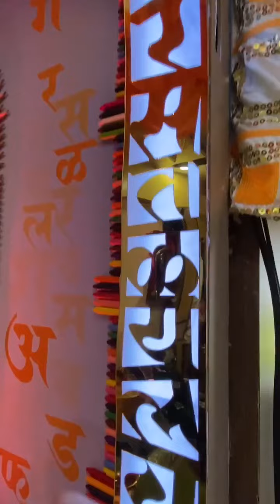Aamcha ganapati Bappa🙏🏻❤️